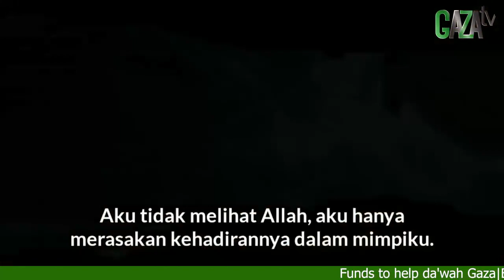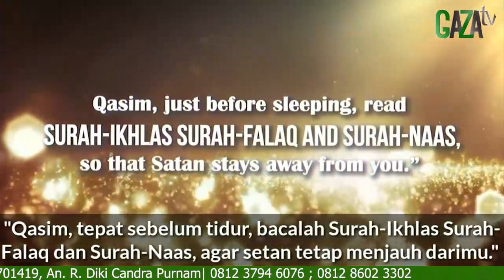PENJELASAN SAYYID QASIM MELIHAT ALLAH DARI USTADZ KHOIRUR ROZIQIN - GAZAtv